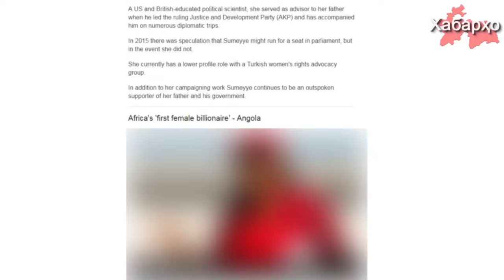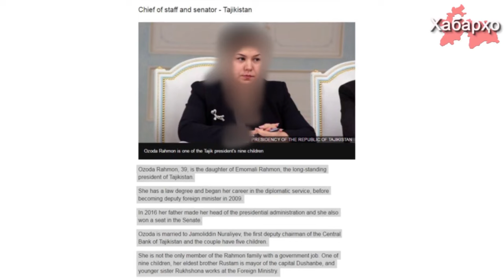Новости Таджикистана на 02.04.2017